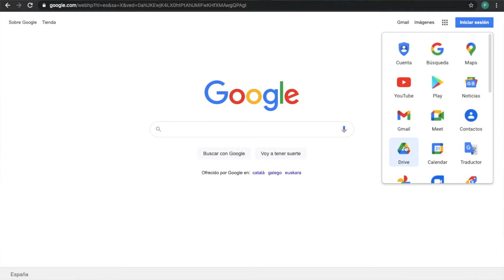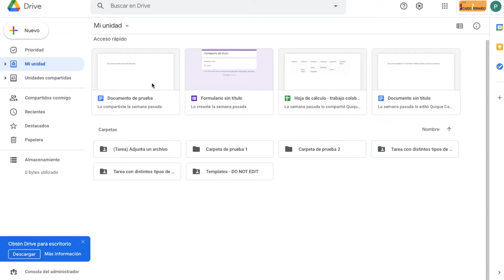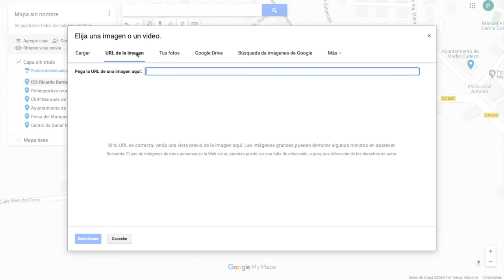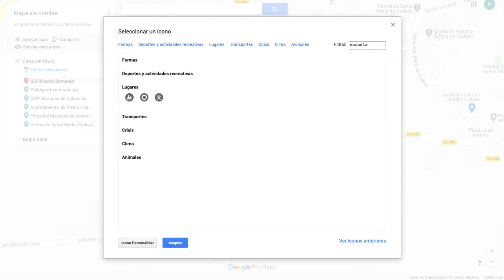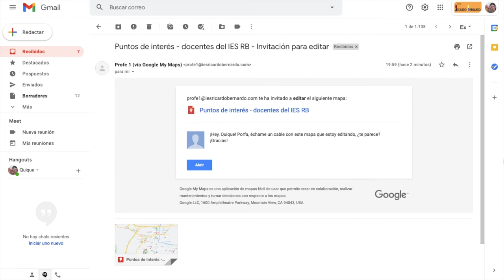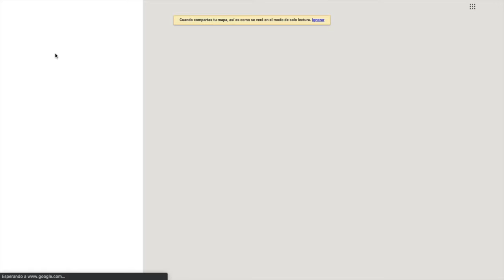🗺️ Guía rápida de Google Maps para crear un mapa personalizado [enero de 2021] 🗺️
Este vídeo ha sido creado para los docentes de mi Centro educativo, en el marco de un itinerario de formación de actualización de la competencia digital. En él se recoge una guía rápida para poder realizar un mapa personalizado a través de la aplicación Google Maps.